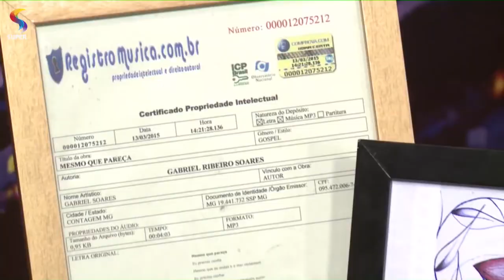Desacreditado pelos médicos, Gabriel Soares vence sete cirurgias e prega evangelho! REDE SUPER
Deixe o seu comentário e sua sugestão!

Publicado em 10 de agos. de 2018
Cantor e artista plástico Gabriel SOARES conta como superou doença grave por meio de orações de amigos e familiares.
Programa NOITE & CIA / REDE SUPER.